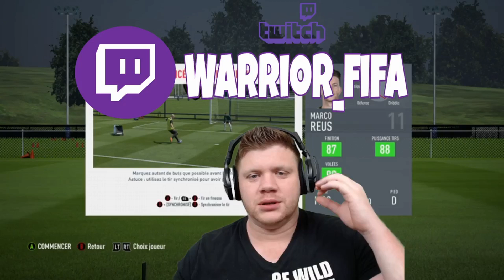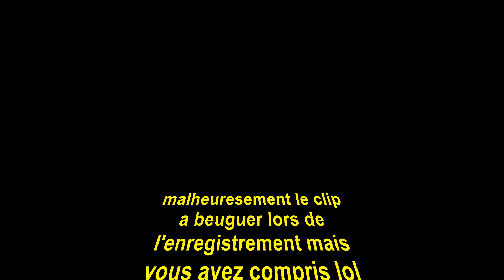FIFA 20 - DEVENIR LE MEILLEUR #6 : COMMENT MARQUER FACILEMENT !!!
TUTO FINITION les amis ,je vous explique les meilleur methodes pour marquer facilement des but sur ce fifa 20 ,